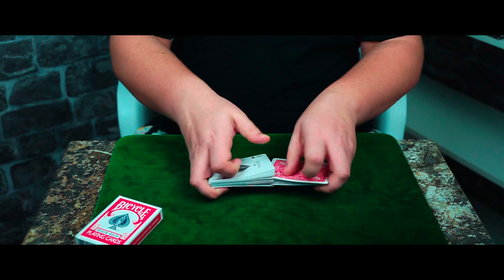В ЭТОМ ФОКУСЕ ЗРИТЕЛЬ САМ НАЙДЕТ ТУЗОВ / ОБУЧЕНИЕ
Я покажу вам фокус с картами для начинающих, в котором зритель сам найдет тузов, а также сделаю обучение.